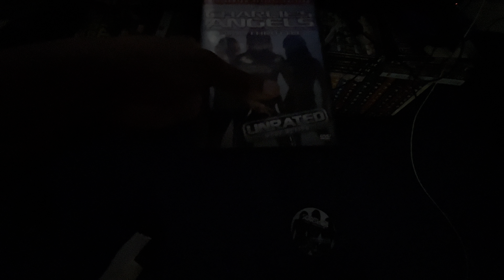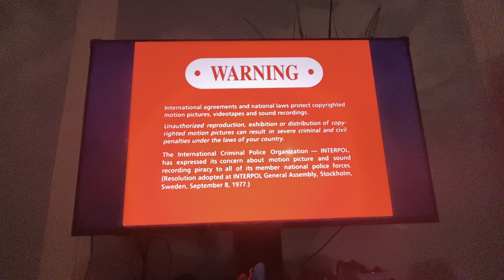Opening to Charlie’s Angels: Full Throttle 2003 DVD (Unrated Widescreen version)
1. Columbia TriStar Home Entertainment logo
2. DVD menu
3. FBI Warning screen
4. Warning/Attention screens
5. The Views Expressed screen (English and French)
6. Columbia Pictures logo (Charlie’s Angels: Full Throttle variant)